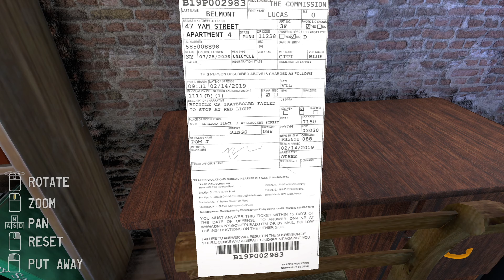INDIE SUNDAY - Tales From Off-Peak City Vol. 1 Demo [COMPLETE]